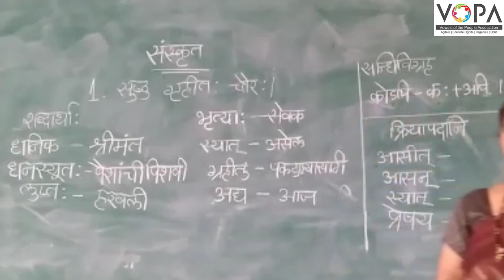9th | संस्कृत | सुष्ठु गृहीतः चौरः | V-School